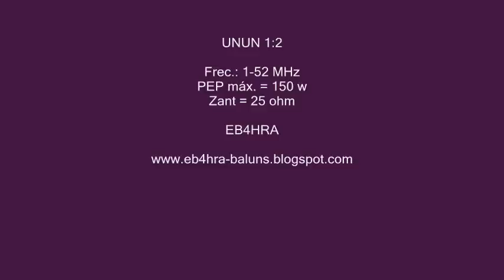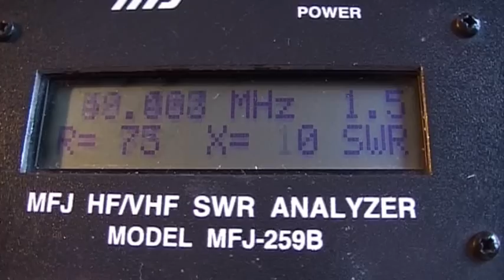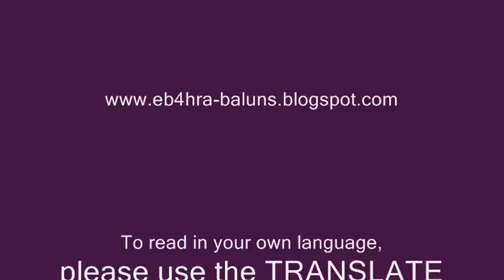UNUN 1:2 para frecuencias entre 1-52 MHz (máx.150w PEP)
UNUN 1:2 para frecuencias entre 1-52 MHz (máx.150w PEP). Zant = 25 ohm.